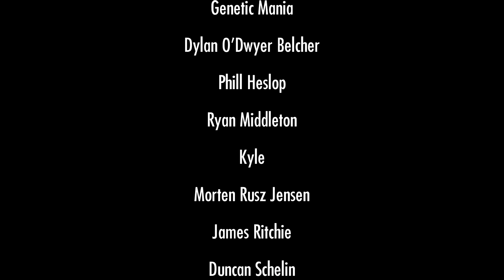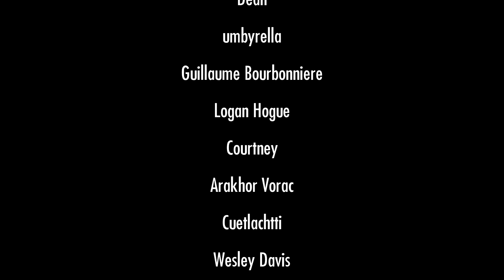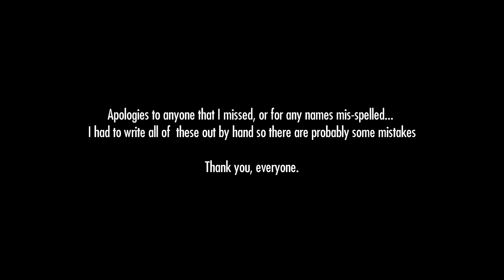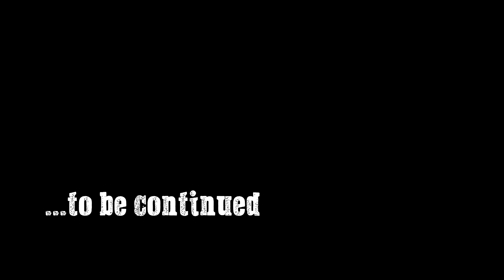Let's Play Fallout: New Vegas (Chapter Two) - 53 - How The West Was Won